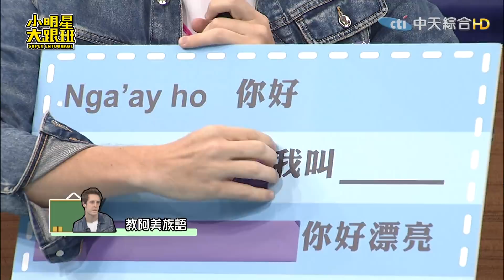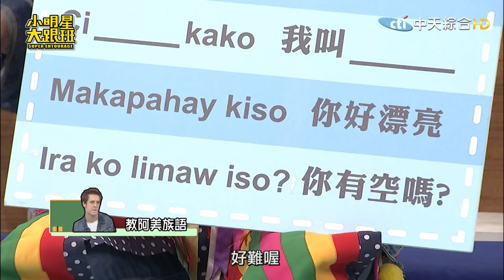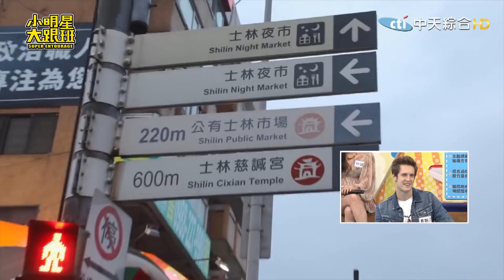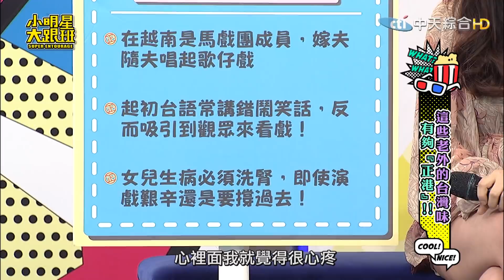【完整版】這些老外的台灣味 有夠「正港」！2018.10.15小明星大跟班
外國人：賈斯汀(美國)、小貝(美國)、阮安妮(越南)、一粒米(法國)、阿龍(加拿大)
藝人：沈玉琳、班傑